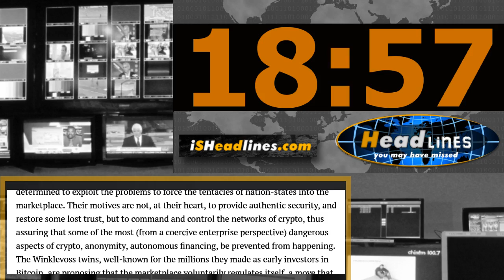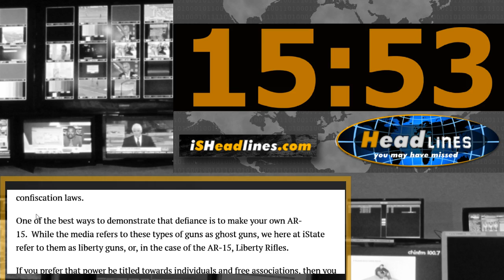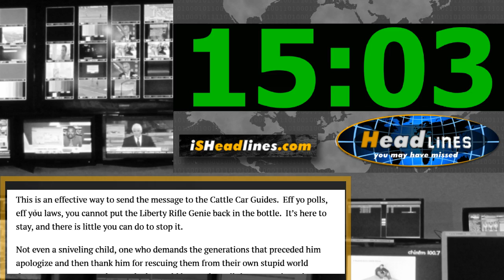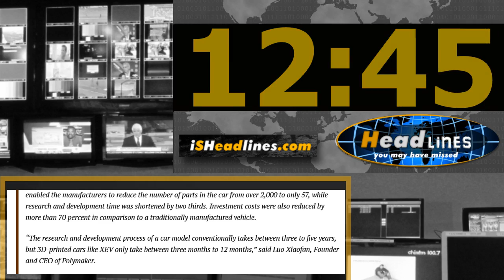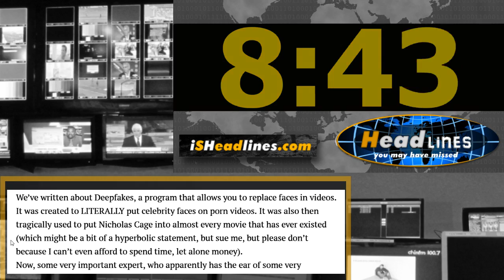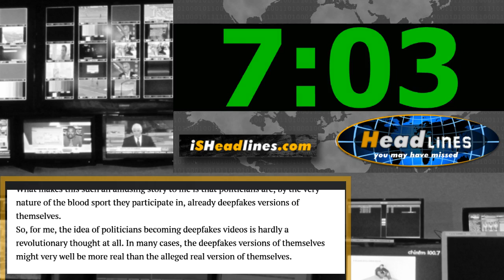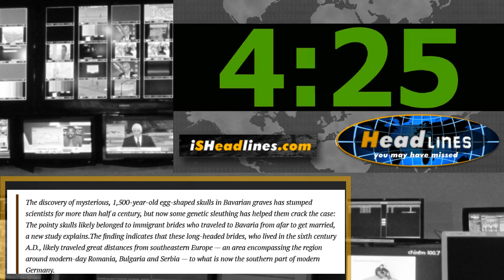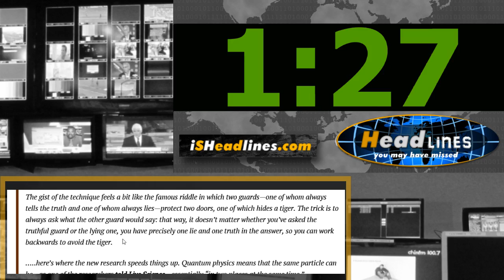Wonder Twin Powers Activate Form of a Self Regulating Crypto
Headlines You May Have Missed - March 14th, 2018 - Episode 041
Join Paul Gordon as he covers Calls for Crypto Self-Regulation, Liberty Rifles Answer Parkland, 3D Printing Your Car, TurkReich Lay Siege to Afrin, and more on this episode of Headlines You May Have Missed.